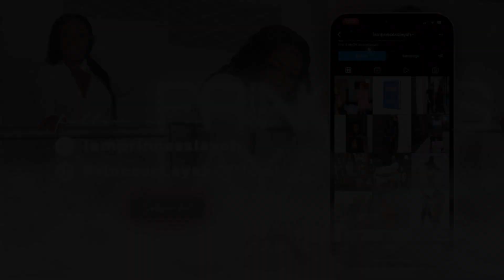I THREW @Prettygirlchaz CAT OFF THE BALCONY *BAD IDEA*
♡ Shop My Wigs
@ThePrincessExchange on IG

I N S T A - Princess Layah : @IamPrincessLayah
T W I T T E R - @ImPrincessLayah
T I K  T O K - PrincessLayahOfficial

Intro & Outro S O N G : Princess Layah - Pretty Girl Gang
Produced By: Corey The Producer